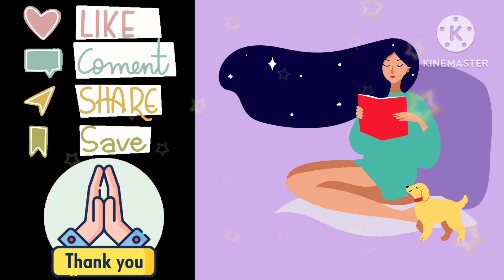💕Cherished Dream Memories 🌈🎉🥰